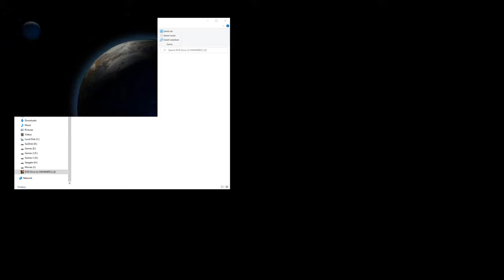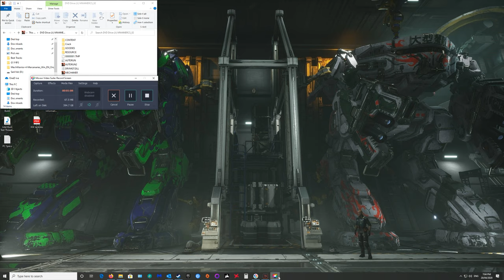Mechwarrior 4 Mercenaries No-CD fix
If you have downloaded the game and receive the insert Disk 2. You will need to open the original second ISO file to make it appear in the CD-ROM.
You don't need to change any files when you're finished just right click your CD-ROM drive and eject to remove the file.